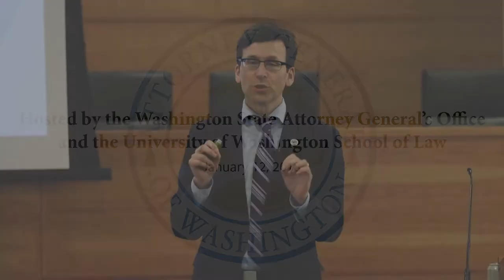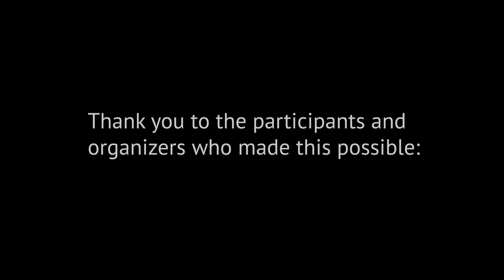Slade Gorton Symposium - Highlights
A collection of highlights from the Symposium to Honor Slade Gorton's Three Terms as Washington State Attorney General: In celebration of the 50th anniversary of his election and his 90th birthday.

Hosted by the Washington State Attorney General's Office and University of Washington School of Law. January 12, 2018.

Participants:
John Hughes
Slade Gorton
Bob Ferguson
Anita Krug
Noah Purcell
Kathryn Watts
Eric Schnapper
Erika Uhl
Rob Mckenna